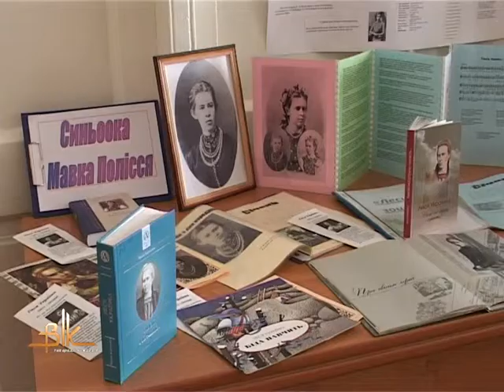Студенти педколеджу розкривали багатогранний талант Лесі Українки